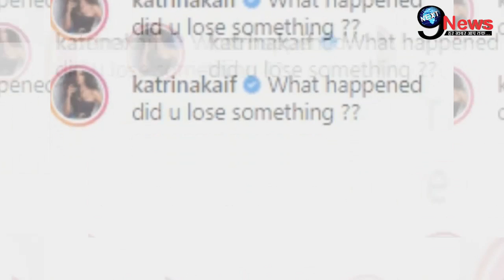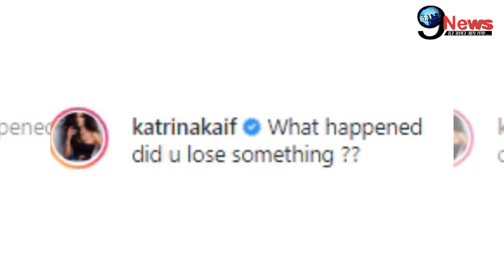SHOCKING..!!! कैटरीना कैफ संग अर्जुन कपूर ने सरेआम की शर्मनाक हरकत, सोशल मीडिया पर कही बड़ी बात..